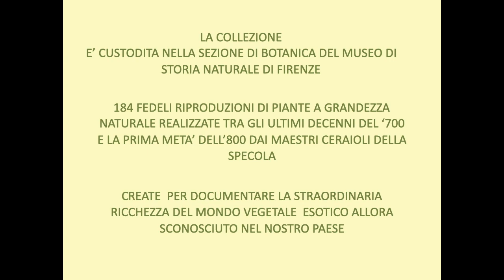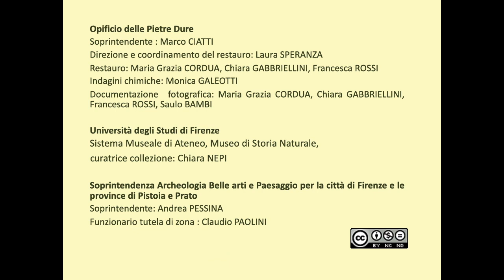La collezione dei modelli botanici in cera - Sez. botanica del Museo storia naturale di Firenze.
La collezione dei modelli botanici in cera è custodita nella sezione di botanica del Museo di storia naturale di Firenze.
Sono 184 fedeli riproduzioni di piante a grandezza naturale realizzate tra gli ultimi decenni del 1700 e la prima metà del 1800 dai maestri ceraioli della Specola.
Create per documentare la straordinaria ricchezza del mondo vegetale esotico, allora sconosciuto nel nostro paese, sono identificate seguendo la nuova classificazione di Carlo Linneo.
I modelli venivano realizzati facendo dei calchi in gesso della pianta vera, nei quali veniva colata la cera pigmentata. Le parti più delicate e impossibili da calcare erano realizzate a mano, come pure le finiture di colore e di modellato per caratterizzare ogni minimo dettaglio della pianta. Si riproducevano anche piccoli difetti, come le foglie sciupate o appassite. Le varie parti venivano poi assemblate tra loro.
La particolare morfologia di queste opere e l’estrema fragilità dei materiali costitutivi sono le cause principali del precario stato di conservazione di molti dei modelli della collezione.
Da molti anni l’Opificio, col suo Settore di restauro dei materiali ceramici, plastici e vitrei, si occupa con continuità del recupero conservativo dei modelli botanici. Il restauro ha permesso lo studio approfondito di queste opere e la sperimentazione di nuove metodologie con utilizzo di strumentazioni sempre più raffinate, mediate anche dal campo odontoiatrico.